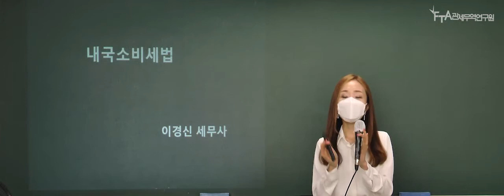1차기본이론 - 내국소비세법 1강 (이경신관세사) / 관세사 관세전문원격평생교육원 FTA관세전문가 관세무역자격증 기업실무자